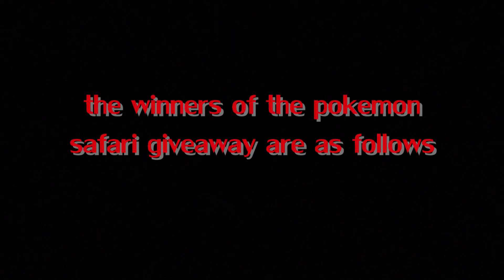Pokemon Tower Defense (PTD): Shiny Safari Winners Giveaway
thanks for participating everyone in the pokemon tower defense shiny safari giveaway. Winners are mentioned in the video, if you are a winner pm me with a trade id so i can make a trade video and you can collect your ptd prize!!